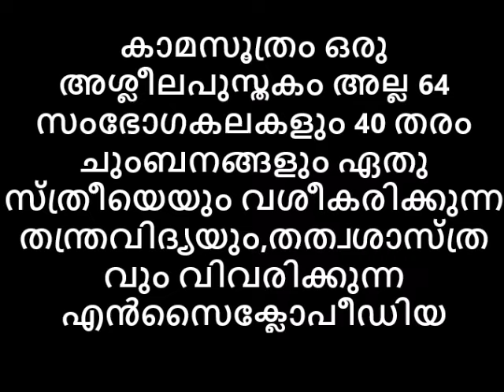KAMASUTRA സ്വർഗം നിങ്ങളെ തേടി വരും ചില ചൂടൻ ടിപ്സ് 😌😋